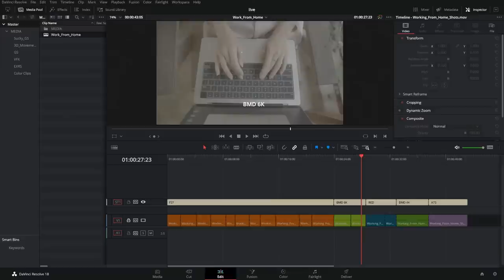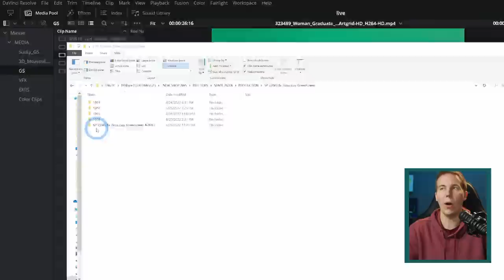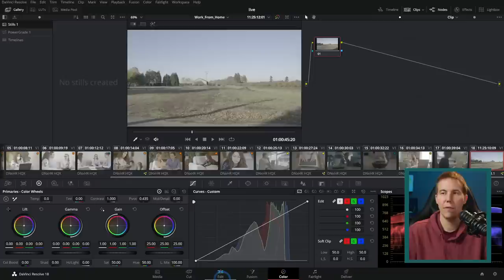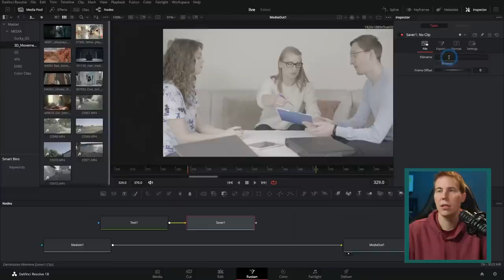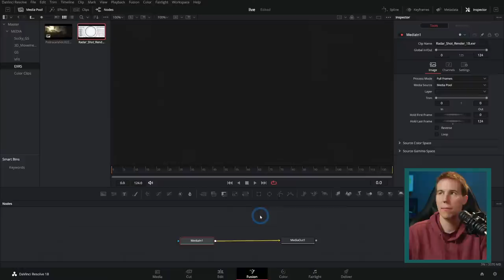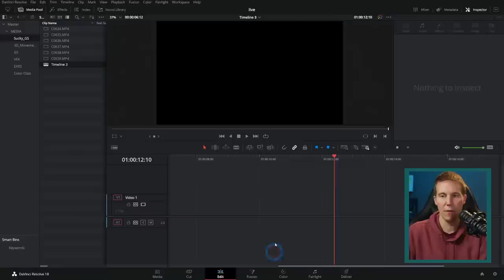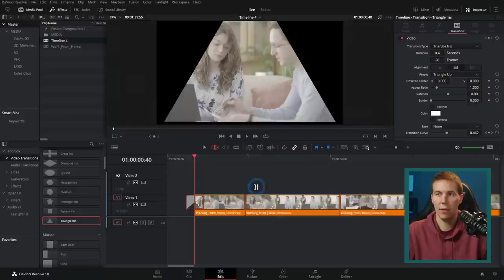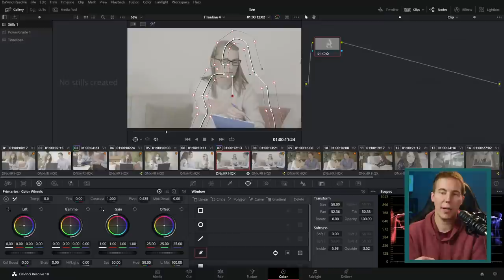Resolve Q&A Livestream! - Ask your Questions Live!!!